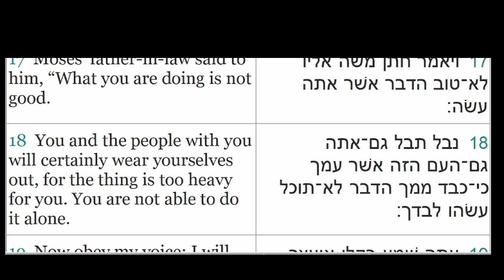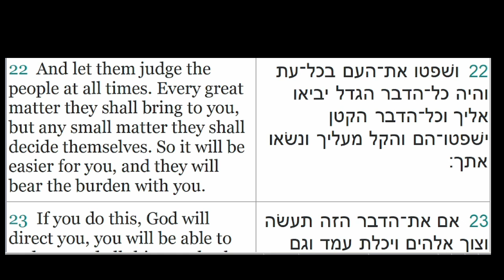Yitro 2nd Reading (Aliyah) Exodus 18:13-23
This is the 2nd Reading of the Torah Portion Yitro (Jethro).